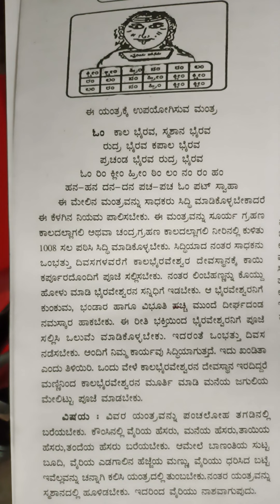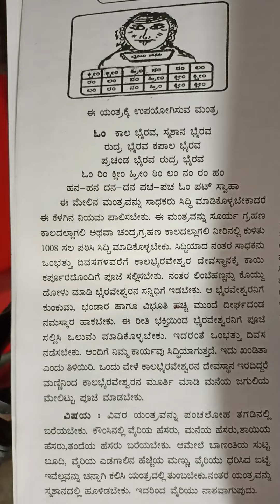ದುಷ್ಟ ವೈರಿ ನಾಶಕ ಯಂತ್ರ 9620751224